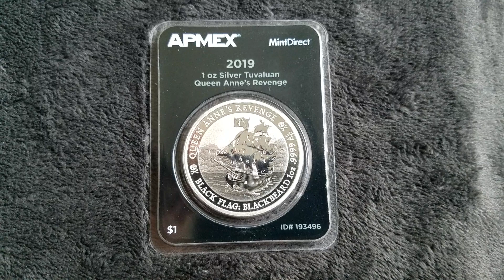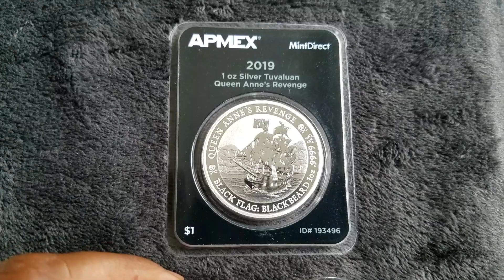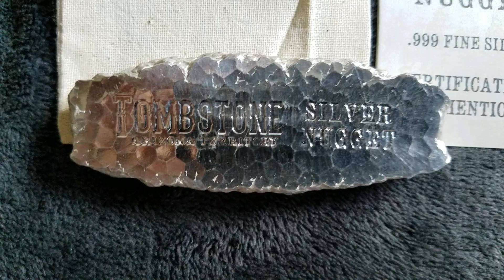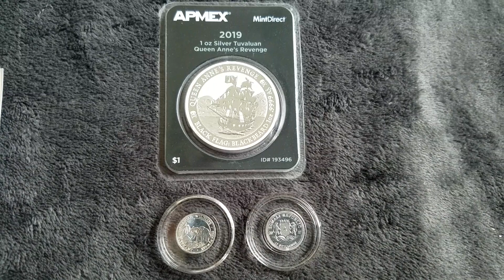Super GAW on 6/29/2020!!😆😆